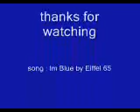Sonic - Im Blue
i never made a video about Sonic, soooo. here u go